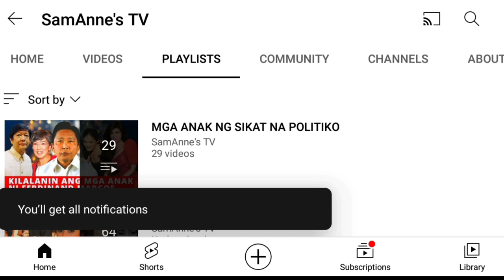KILALANIN SI EVANGELINE PASCUAL AT ANG KANYANG ANAK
Si Evangeline Louise Ancheta Pascual ay isinilangnoon November 30, 1956. Siya ay kilalang aktres sa ating bansa. Isa rin siyang radio host at dating beauty queen na nanalo sa Miss Republic of the Philippines noogn 1973 at nagrepresenta ng ating bansa sa Miss World 1973 kung saan naiuwi niya ang First Runner Up.

Sa edad na 18 ay nasimulang gumanap sa mga pelikula ng hari ng aksiyon si Evangeline. Nakasama siya sa mga palabas na the The Game of Death, the Dragon Force Connection, Mission: Get the Mastermind kung saan nakasama niya ang mga actor na sina Roberto Gonzales, Tony Ferrer at Rey Malonzo.

Gumanap rin si Evangeline sa palabas na Bakekang noong 2006 kung saan siya ang naging ina ni Valeria na ginampanan ni Sheryl Cruz sa GMA7.

Naging Host siya ng long-running show sa DWIZ 882 na Echoes of the Heart kung saan nagbibigay siya ng mga payo sa kanyang mgatagapakinig patungkol sa buhay at pag-ibig.

May anak na lalaki si Evangeline na nagngangalang Nino Lapid. Siya ay isang tattoo artist. June 2017 noon nang mapabalitang si Nino Lapid ang gumawa ng tattoo ni Stephen Cutty matapos na Manalo na kung saan ito ay naging bahagi ng kanilang silibrasyon ng kanilang pamilya. Tinawagan umano siya ng pamilya ni Stephen Curry at pagkatapos ay nagkaroon siya ng private session kasama ang pamilya ng sikat na basketball player.